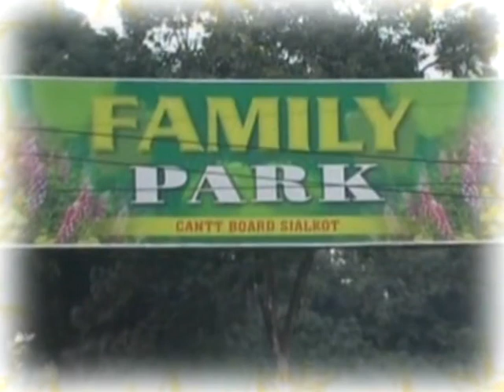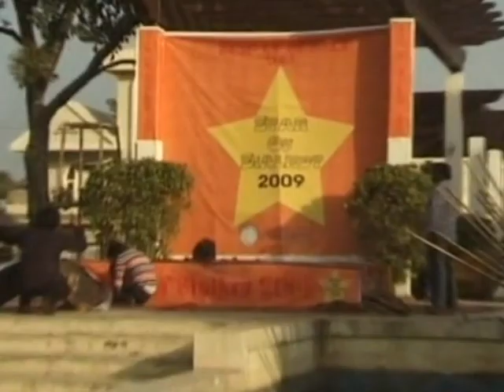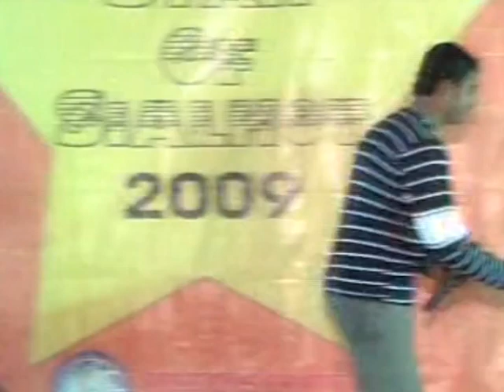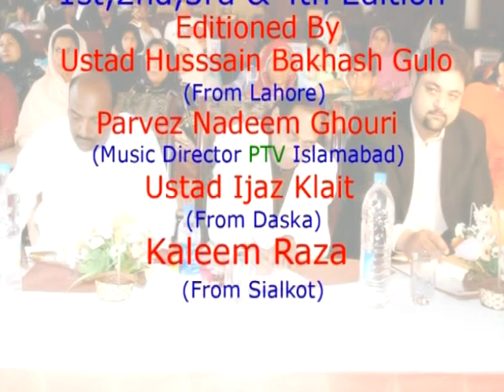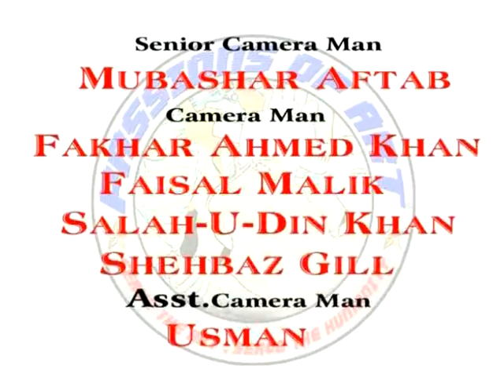Star of Sialkot 2009 Introduction and Auditions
One of the singing competition organized between Sialkot’s talent in 2009.
This is the first video of the program introduction and Auditions.